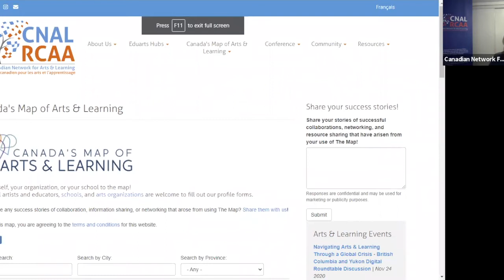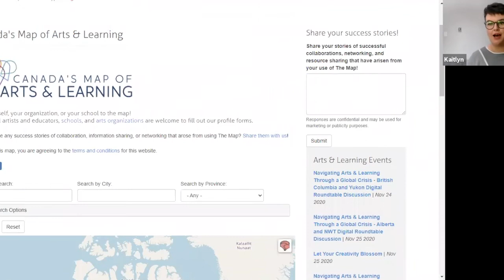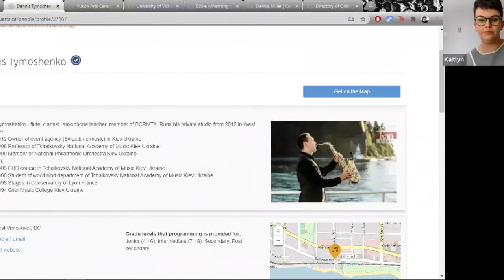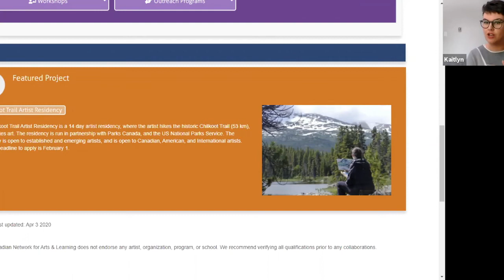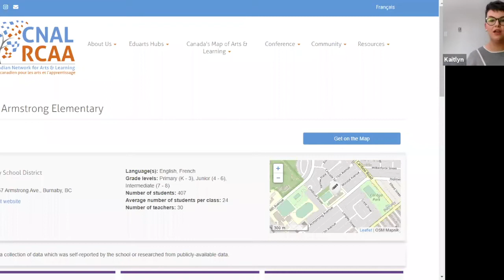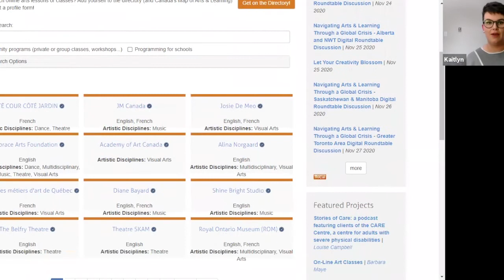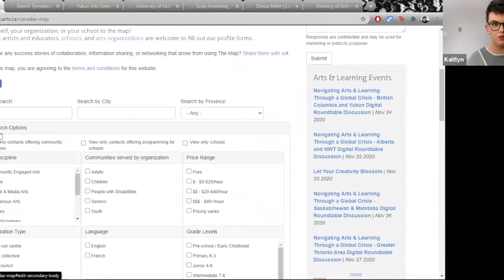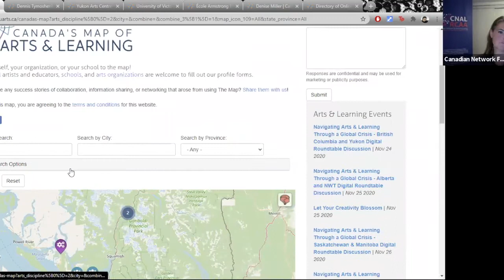Building Digital Capacity and Connections - BC and Yukon Digital Roundtable Discussion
On November 24, 2020, The Canadian Network for Arts & Learning held an online discussion with 32 arts and learning professionals from across British Columbia and Yukon Territory to discuss realities faced after nine months of  emergency measures enacted due to the COVID-19 pandemic. We discussed what they have learned during this period of isolation, the online platforms they are using to connect with their students and audiences, and what they foresee as the "new normal" in their practice, and other topics.

We gratefully acknowledge the support of the Canada Council for the Arts and the Azrieli Foundation for this Digital Roundtable Discussions.